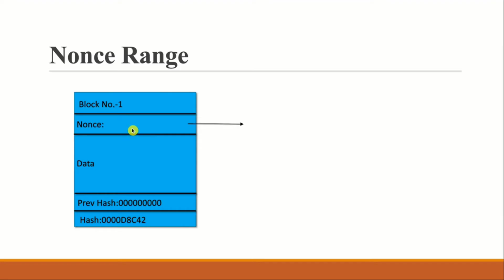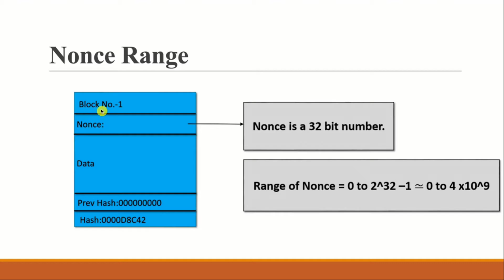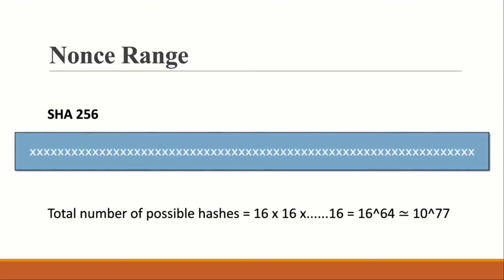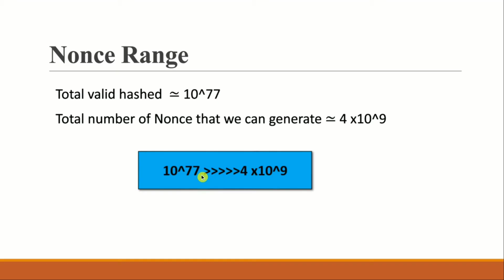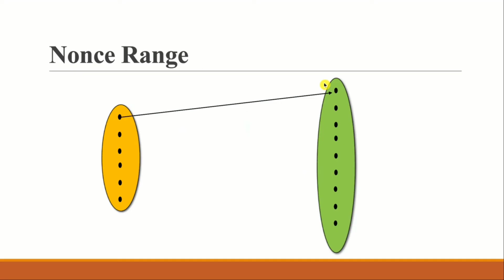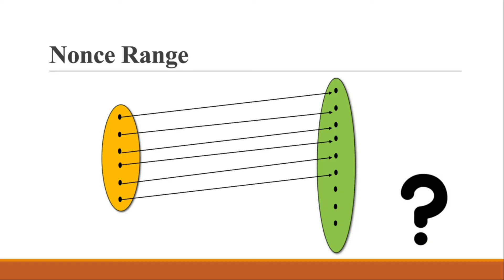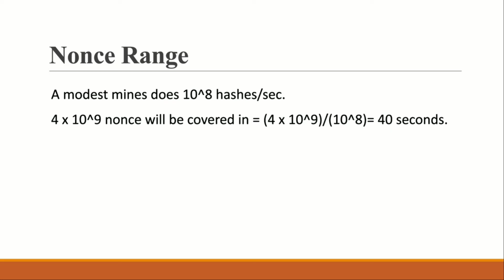Nonce Range | Cryptocurrency Full Course | Part -7 | Hindi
In this video I have talked about the nonce range concept. After this video only you will understand the importance of timestamp

Cheers,